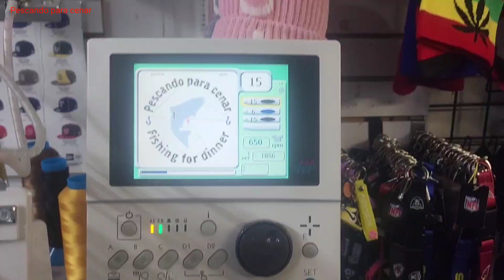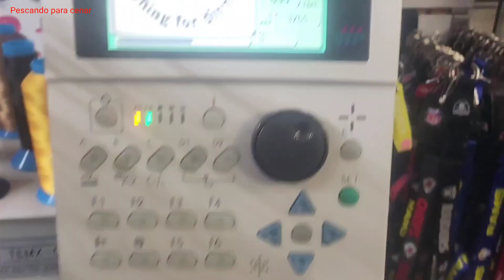Castaic lake fishing. De regreso en el vicio de la pesca #97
pescando estraipers en castaic lake California.